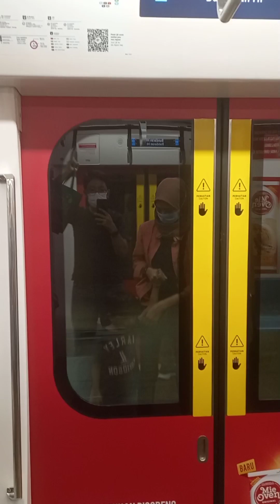HALTE BUNDARAN HI - JAKARTA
Halte Bundaran HI - Thamrin Jakarta - Indonesia

Berbentuk seperti kapal titanic yang salah parkir di tengah kota jakarta.

Hari ini kami sekeluarga mencoba berkunjung kesana dengan transportasi publik MRT Jakarta. Naik dari Stasiun Fatmawati Turun di Stasiun Bundaran HI.

Untuk naik ke anjungan kawan2 Bisa pakai e-money, flash dan sejenisnya atau pakai aplikasi Tije (TransjakartaApps).

Sangat Menarik, karena bisa berfoto dengan latar belakang monumen selamat datang Indonesia.